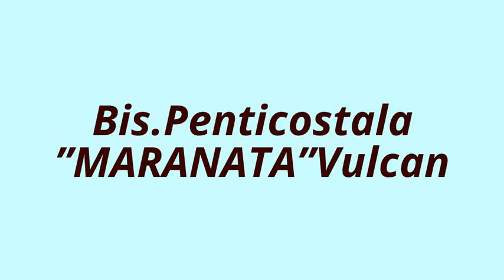Slujba din 23 noiembrie 2014 p.m. Bis.Maranata Vulcan